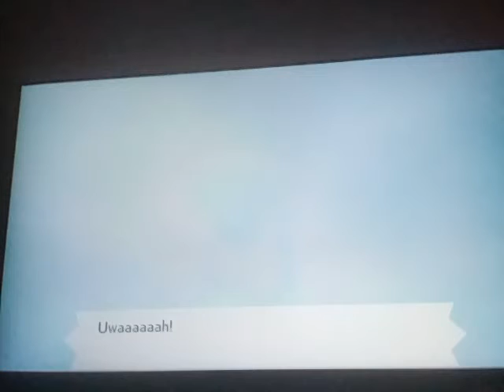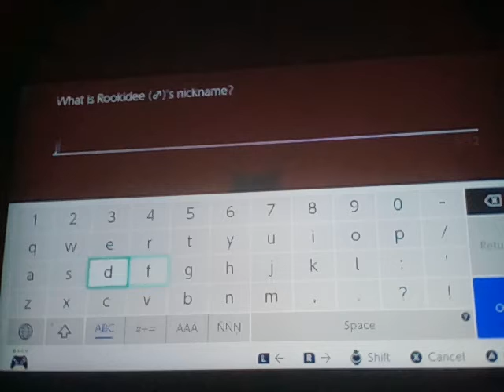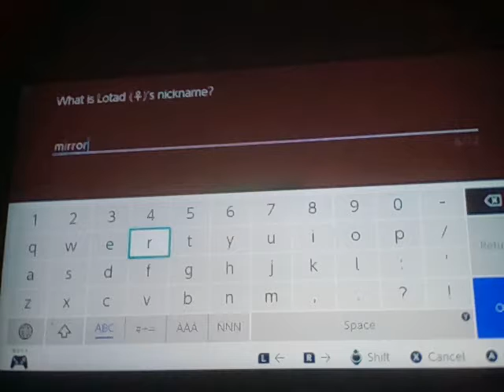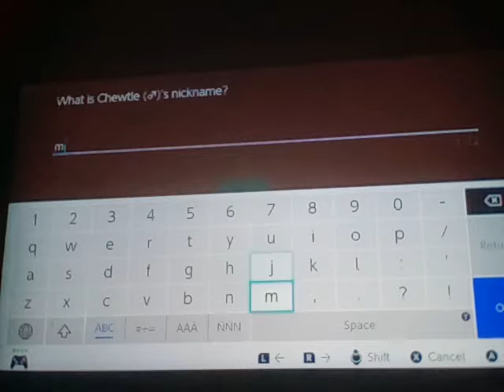Pokemon pt3,who is this pokemon?!?!